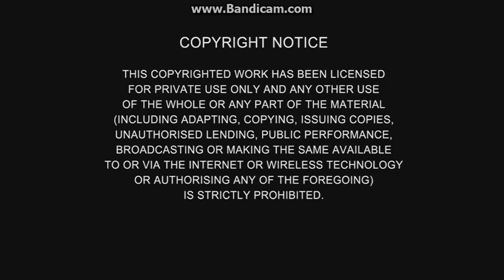Barbie Fairytopia: Mariposa DVD Menu PL